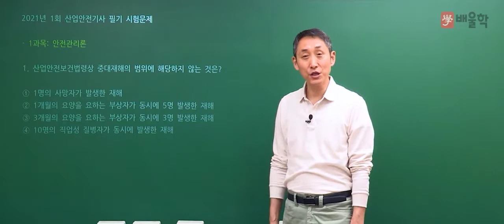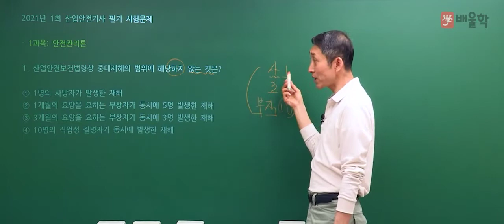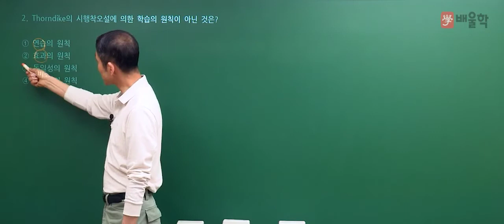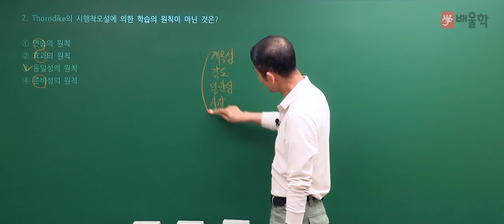[산업안전기사 필기] 2021년 1회 필기 기출 풀이 1과목 안전관리론 - 김용원 교수님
30년 강의 경력, 산업안전기사의 전설 김용원 교수님의
2021년 1회 산업안전기사 필기 1과목. 안전관리론 기출문제 해설 강의!